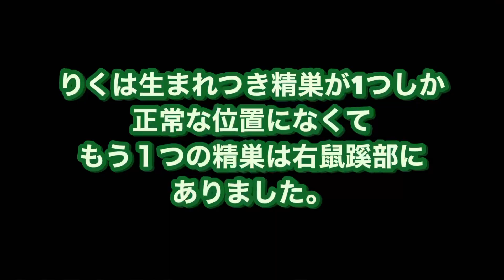6ヶ月🚹りく去勢手術後帰宅するとなぜかマロンがシャー…猫達どうなる？［閲覧注意］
6ヶ月6️⃣スコティッシュフォールドりく去勢手術を受ける。りくは精巣の一つが鼠蹊部にあった。術後服